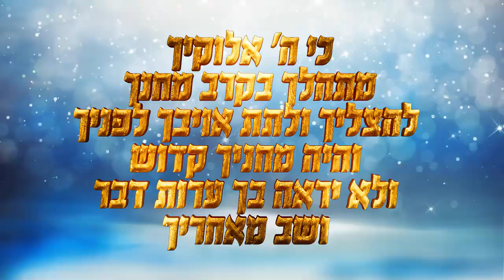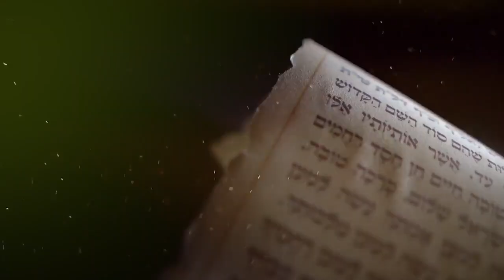הרב יעקב עדס - מדריך ממה להשמר בשעת מלחמה ?